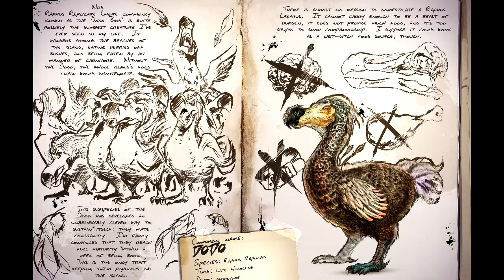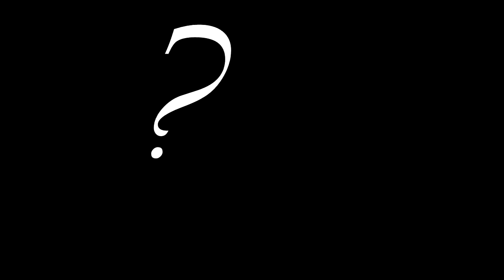Ark: Survival Evolved l Dodo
Welcome to Ark: Survival Evolved. In this series we go over the creatures that inhabit the island with us. We look into their past and what our scientists have found, verses the game.

In this part we will go over the Dodo, this bird was alive while humans were around and is one of a few recorded states where we have put a animal into extinction. Come find out a little about this creature.